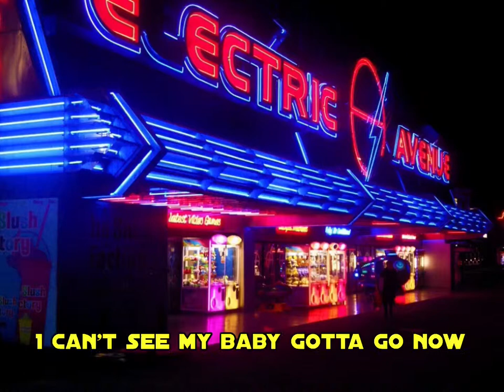Steve Dreez - Phone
This song is from Steve Dreez, I hope you enjoy the lyrics.